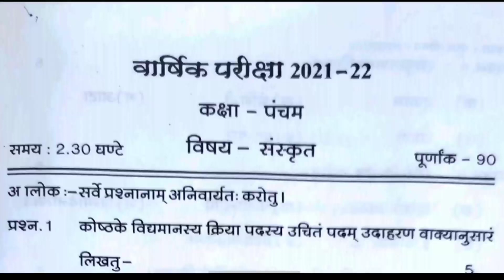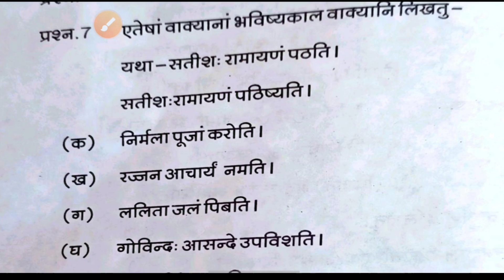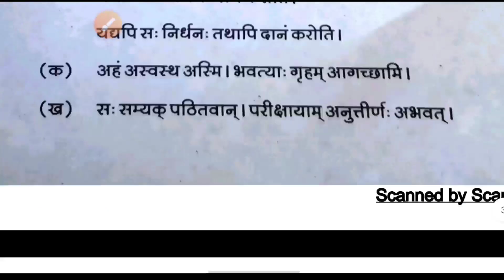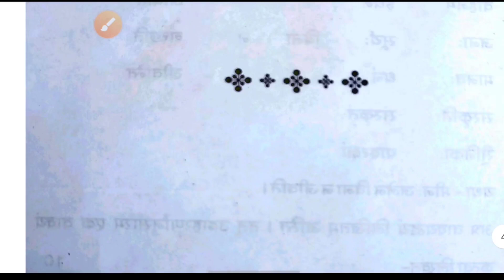Mp कक्षा 5 वार्षिक पेपर || Class 5th Sanskrit Peper Annual Exam 2022,5th संस्कृत paper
क्लास 5 संस्कृत पेपर 2022
Mp 5th Sanskrit paper 2022
5th Annual exam 2022 Sanskrit paper 5th वार्षिक परीक्षा 2022 संस्कृत का पेपर
 कक्षा 5th संस्कृत पेपर 2022
क्लास 5Sanskritसंस्कृत पेपर 2022
 5th Annual exam Sanskrit 2022 संस्कृत paper 5th वार्षिक परीक्षा 2022 संस्कृत का पेपर
कक्षा 5 संस्कृत पेपर 2022 क्लास 5 संस्कृत पेपर 2022 Mp 5th Sanskrit paper 2022
 5th Annual exam 2022 Sanskrit paper
 5th वार्षिक परीक्षा 2022 संस्कृत का पेपर

सरस्वती शिशु मंदिर 5 क्लास संस्कृत वार्षिक पेपर 2022
सरस्वती शिशु मंदिर कक्षा 5 संस्कृत वार्षिक पेपर
Sarasvati shishu mandir class 5th Sanskrit Varshik Paper 2022
कक्षा 5 संस्कृत पेपर